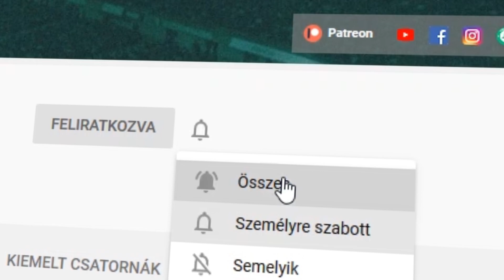Messi kapja az Aranylabdát? Botrány: megrongálták Ibrahimovic szobrát! ► Foci Hírek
ℹ️ Videó infó:

- A Mundo Deportivo értesülései szerint Lionel Messi kapja az idei Aranylabdát!
- Joao Félixé az idei Golden Boy-díj!
- Botrány Svédországban: Felgyújtották Zlatan Ibrahimovic szobrát a Malmö drukkerek!
- Paul Pogba sztrájkba kezdett?
- Íme a Bajnokok Ligája 5. fordulójának eredményei és legfontosabb történései!

🎥 Szöveg & Videó: Balázs
🔊 Narrátor: Bálint László

► Inspiráció: Kick11